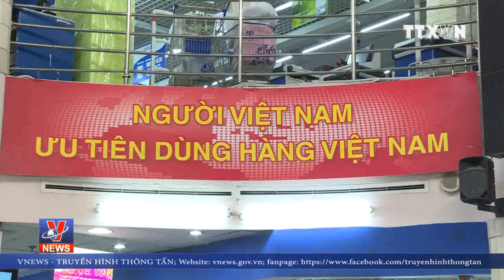Siêu thị nườm nượp khách mua sắm, chơi lễ đầu năm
Từ nhiều năm nay, với rất nhiều người dân tại TPHCM, những dịp nghỉ lễ còn là dịp để tranh thủ mua sắm, để vui chơi, giải trí bên gia đình. Do vậy, các siêu thị và trung tâm thương mại đã trở thành điểm đến ưa thích trong dịp nghỉ lễ bởi những nơi này đáp ứng cả nhu cầu mua sắm lẫn giải trí của người dân.